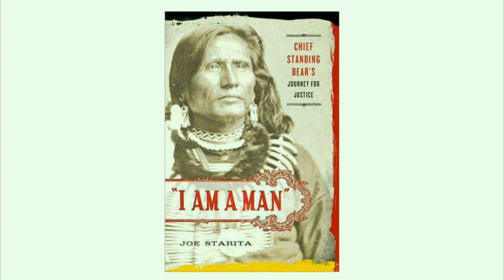Chief Standing Bear's Journey for Justice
Chief Standing Bear's Journey for Justice, an illustrated lecture by Joe Starita. Part of History Nebraska's Brown Bag Lecture Series. Originally presented June 21, 2018.